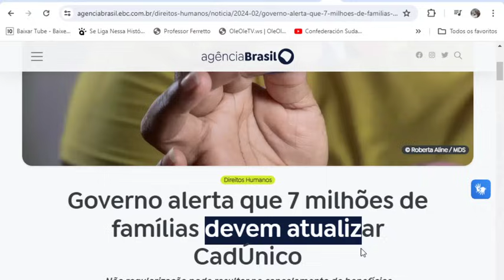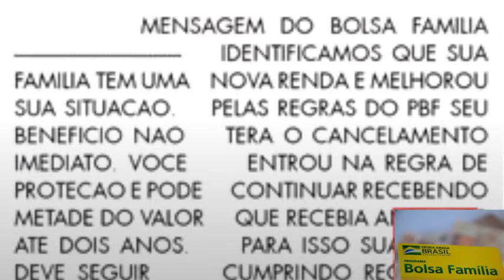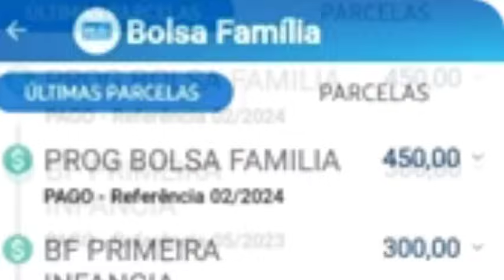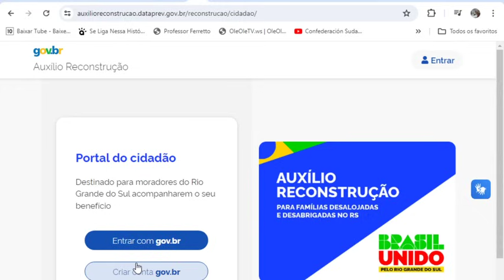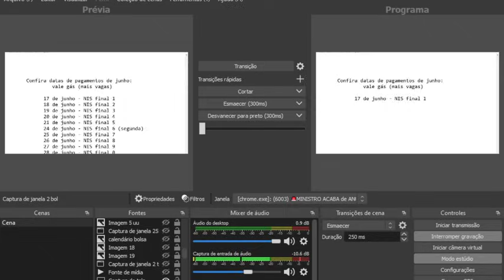✨CONFIRMADO💲BOLSA FAMÍLIA🤞DE JUNHO👈🎁 Mensagens MaisFamílias ValeGás RevisãoCadastral Dinheiro 👀